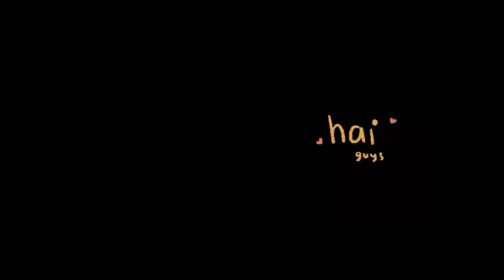GRWM FOR SCHOOL + VLOG: school, grwm, skincare, packing, etc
{ abt mee }
age: 11
birthday: august 16th 2012
fav color: pink ofcc

{ yt infoo }
filming devices: iPad Air 2, school chromebook
editing softwares: capcut, canva, phonto

{ posting schedulee }
once or twice a week